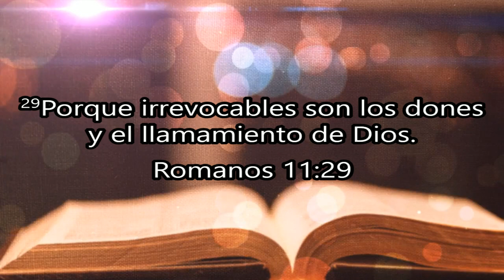El Llamado de Dios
Pastor Roberto Miranda